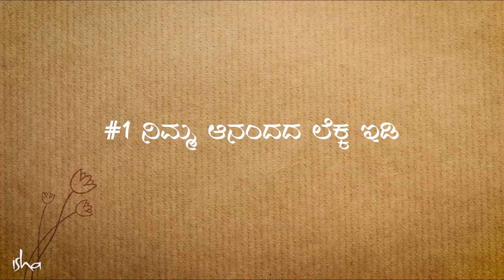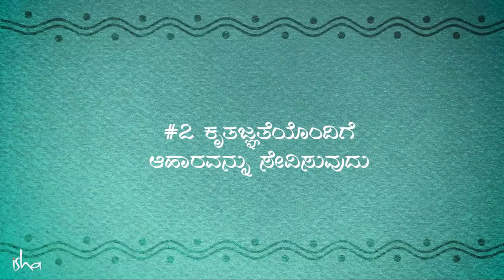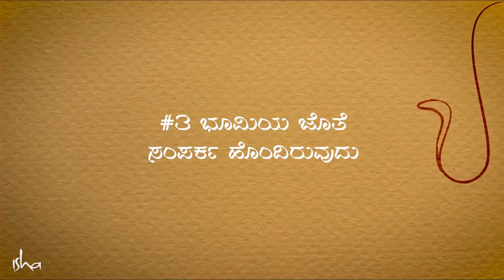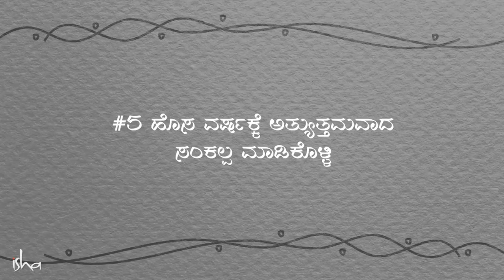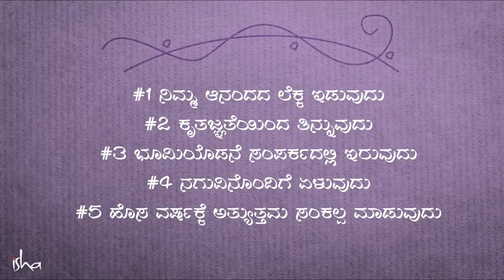ಹೊಸವರ್ಷದಲ್ಲಿ ಜೀವನ ನೀವಂದುಕೊಂಡಂತೆ ಆಗಲು 5 ಟಿಪ್ಸ್ | Sadhguru Kannada